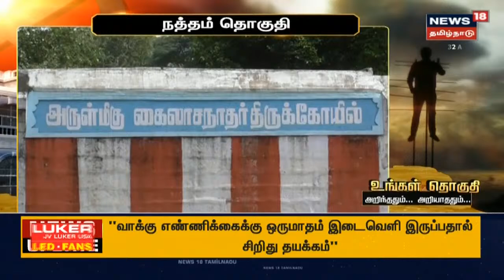உங்கள் தொகுதி: பழனி பஞ்சாமிர்தத்திற்கு சுவை கூட்டும் சிறுமலை வாழை விளையும் தொகுதி| TN Elections 2021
உங்கள் தொகுதி அறிந்ததும் அறியாததும் : நத்தம் தொகுதி | 2011ம் ஆண்டு உருவாக்கப்பட்ட கீழ்பென்னாத்தூர் தொகுதி | இது குறித்த கூடுதல் தகவல்களுடன் உங்கள் நியூஸ்18 தமிழ்நாடு | TN Elections 2021